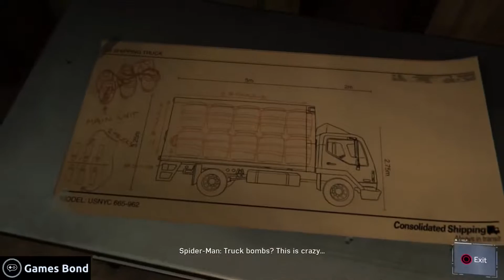Spider Man PS4 - Dual Purpose (Gameplay)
A week has passed since the attack at City Hall, and it’s been a rough change for the city. The demons have grown bolder than ever, and the police have no idea that Martin Li, or at least his alter-ego, is behind the attack. MJ is willing to help out, and found a Recycling Center that Mr. Li purchased that may be where he’s hiding out.